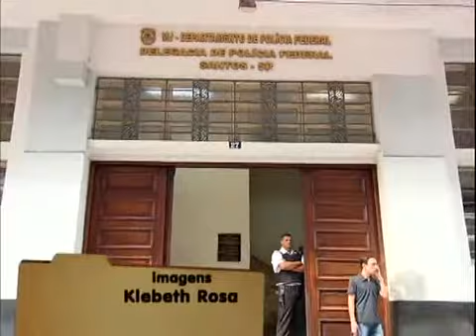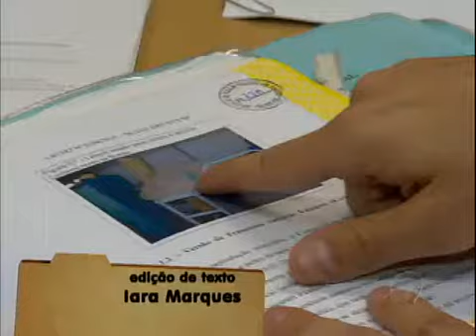REPORTAGEM APRESENTADA NO HOJE DIA DA RECORD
Reportagem apresentada no Programa Hoje em dia da Rede Record, sobre o assassinato da tripulante Camilla Peixoto Bandeira, no Navio MSC MUSICA; apresenta os fatos, as conclusões do Inquérito Policial, e a impunidade imposta à essa família, até o momento.